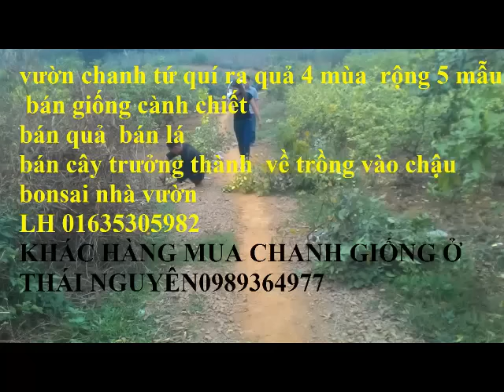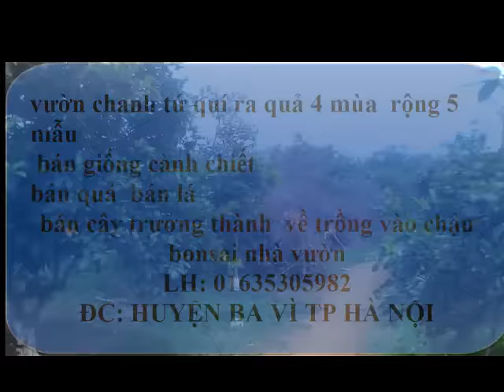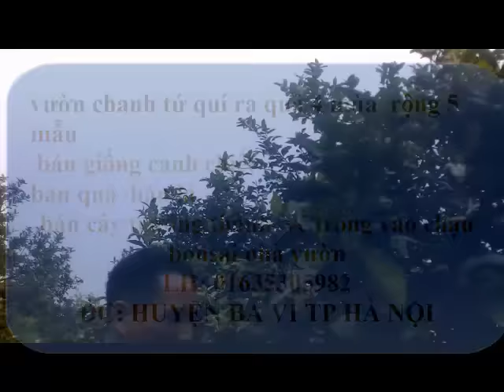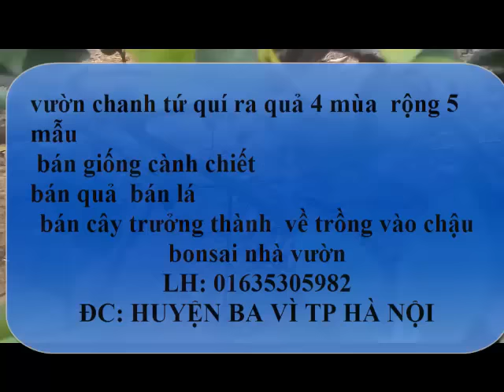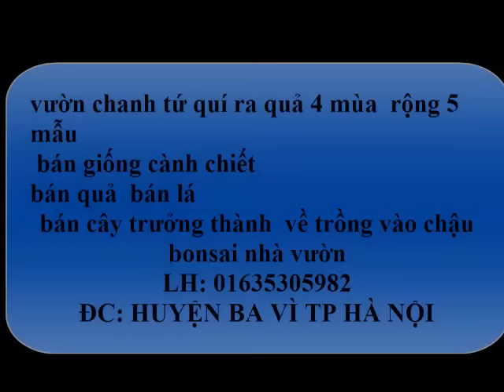chim cu gáy hay miền bắc cơ sở bán giống các loại 01635305982